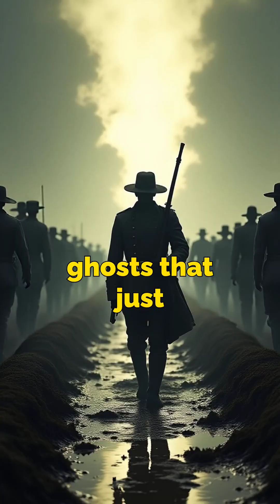Science Has a Ghost Problem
► In this video, we explore the mind-bending intersection of theoretical physics and the paranormal. If you've ever wondered if there could be a scientific explanation for ghosts, beyond superstition and folklore, then this thought experiment is for you.

We move beyond simple ghost stories and dive into three speculative but fascinating scientific ideas that attempt to explain hauntings. First, we'll break down the Orch-OR theory, which suggests consciousness is quantum information that could be released upon death, potentially forming an "intelligent haunting."

Then, we'll investigate the "Stone Tape Theory," an idea that proposes intense emotional or traumatic events can be energetically imprinted onto a location, creating a "residual haunting"—like a cosmic recording replaying itself. Finally, we'll venture into the truly strange world of M-Theory and multiple dimensions, exploring how a "ghost" could simply be a temporary bleed-through from a parallel universe. This isn't about proof; it's an exploration of ideas at the very edge of modern physics.